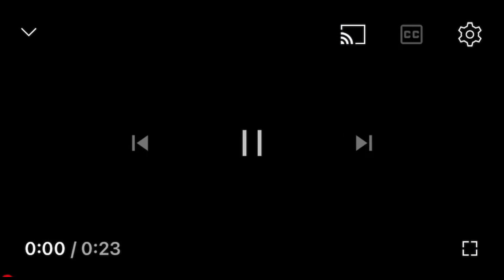PAGI YG CERAH DI GILI TRAWANGAN - NTB